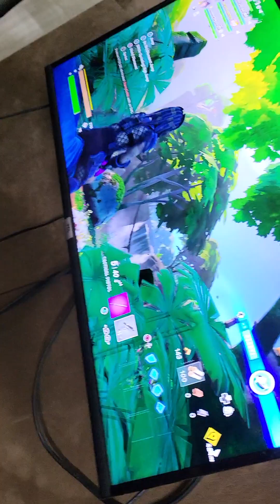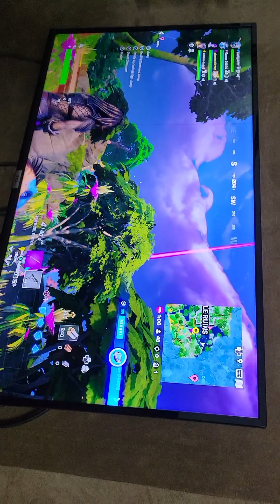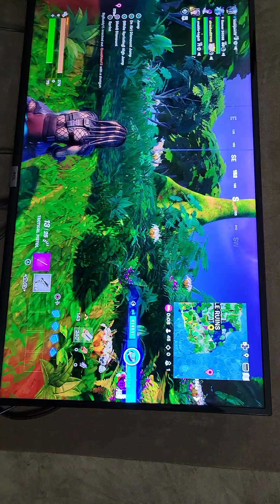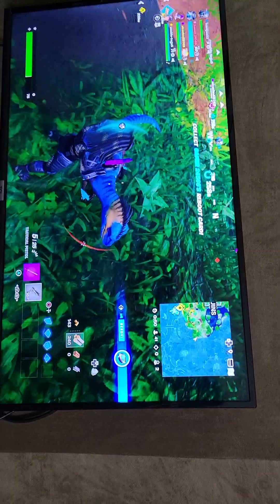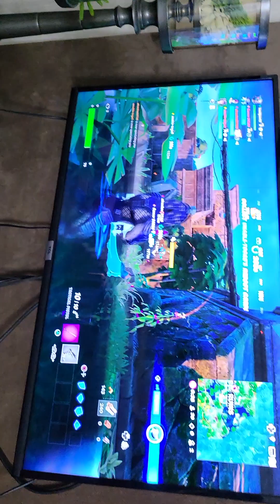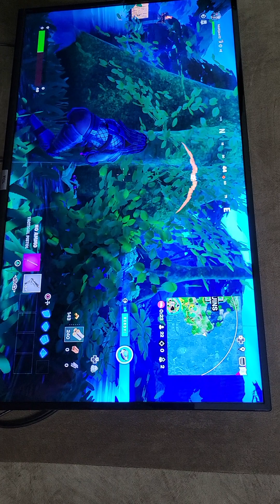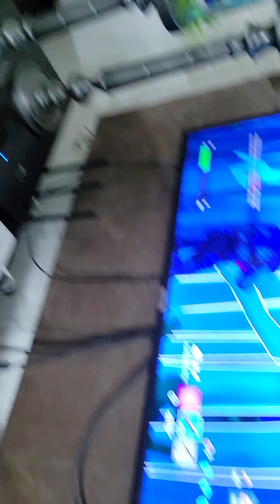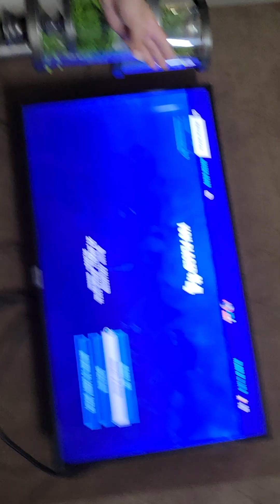fortnite || 5 years old kid playing fortnite with only one gun#no patner 🙊🙈💯👏👏